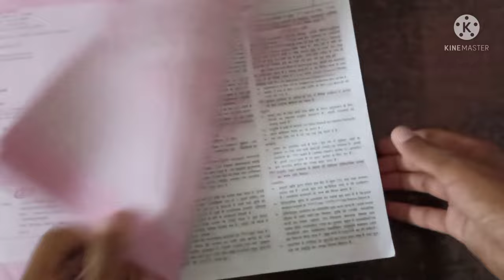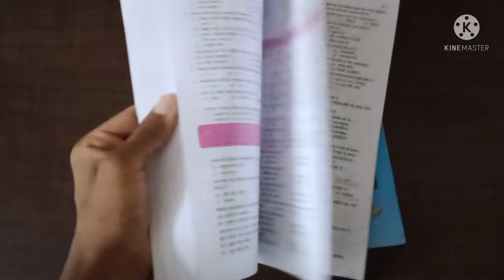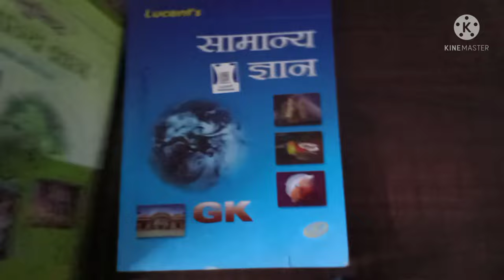Best GK Books For All Competitive Exams | Lucent GK Subjective and Objective Book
Lucent's Gk Subjective Book;-

Lucent's Gk Objective Book;-

Hello Dosto aaj ki es Video mai aapko General Knowledge Ke Best Book Bataye hai Gk Best Book For all Competitive Exams Gk Objective and Subjective Book Review Best General Knowledge Book For all Competitive Exams Gk Objective and Subjective Book.